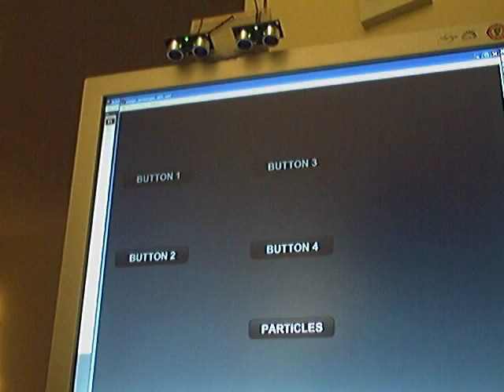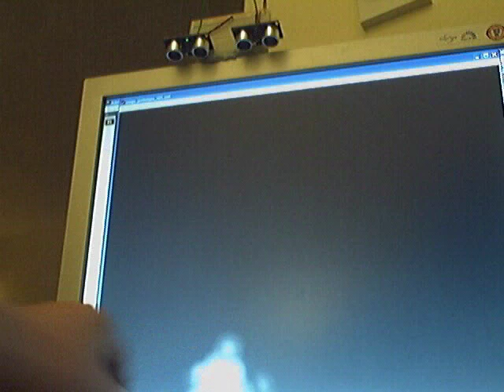Arduino to Flash range sensor experiment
I've been playing around with the Arduino microcontroller recently and this is my first experiment. It's a prototype for a future artwork that essentially acts as a primitive touchscreen device. I've used 2 PING))) Ultrasonic Range Sensors positioned at the top of my monitor. These measure the distance of any object placed in front of them. The Arduino board collects this data and passes it on to Flash via SerProxy.